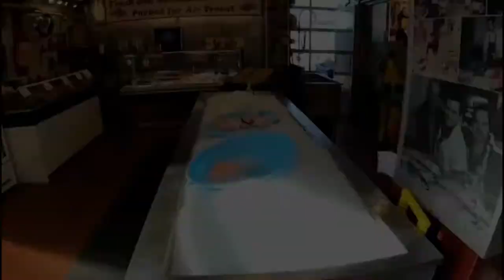Granville island Vancouver Canada 2022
💎این هم از گرندویل پارک ، امیدوارم از دیدنش لذت ببرین